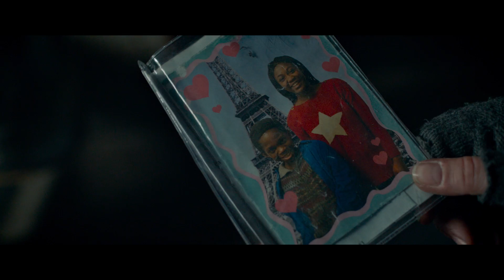Under the Stars of Paris / Sous les étoiles de Paris (2020) - Trailer (French)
Directed by : Claus Drexel
Produced by : Arches Films, Maneki Films

Christine's life has not been easy lately. Her lonely routine is divided between free food banks distributions and wandering the streets of Paris. On a cold winter night, she finds Suli, an 8-year-old Burkinabe boy, sobbing in front of her shelter. Christine understands that he is lost and has been separated from his mother. Bounded by their marginal condition, they embark together on an emotional journey full of tenderness to find Suli’s mother in the underground world of Paris.